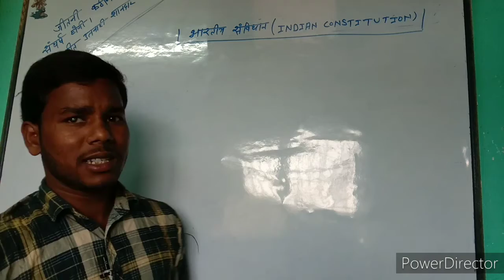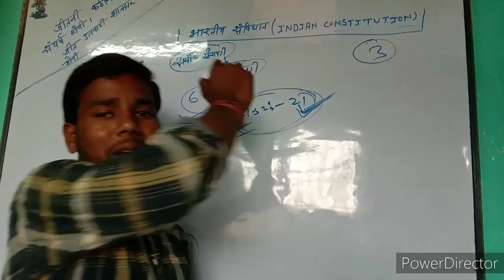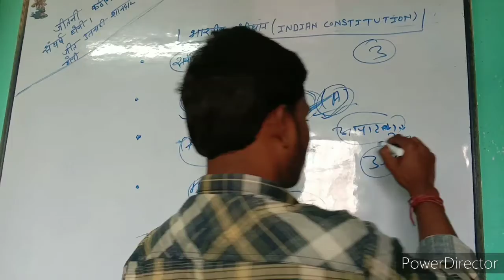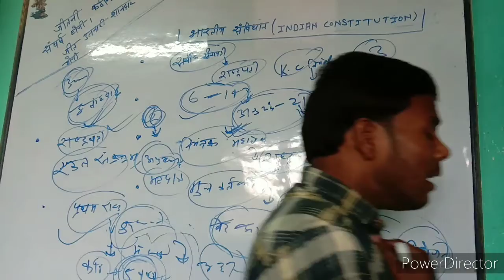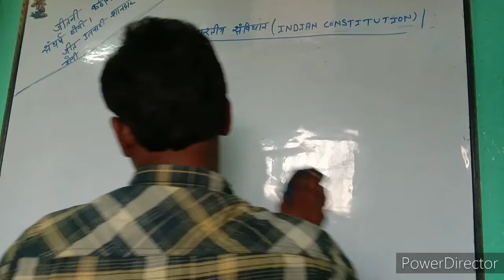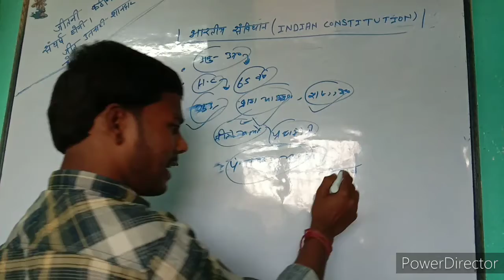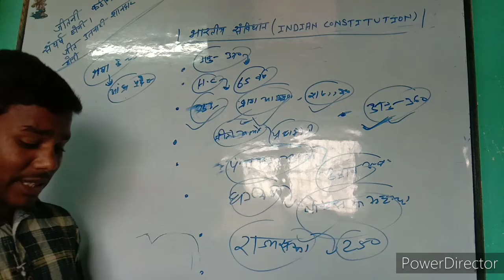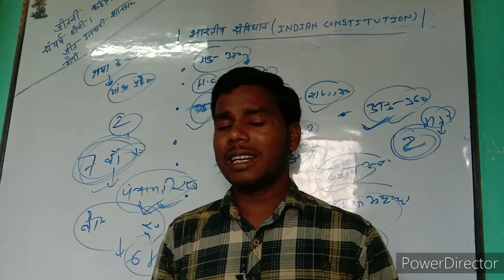भारत का संविधान(Indian Constitution) रटे नहीं समझे , पढ़ो ऐसा की याद रहे, यकीन नहीं होता एक बार देखे